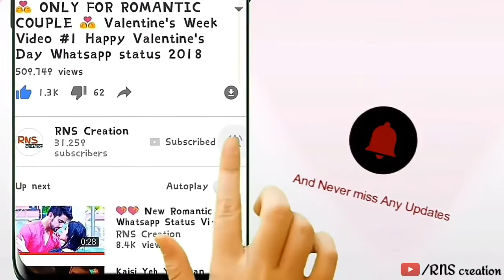💝 Sad Couple Whatsapp Status Video 💝 Must Watch 💓Musicseries